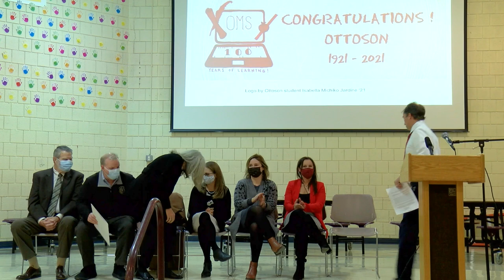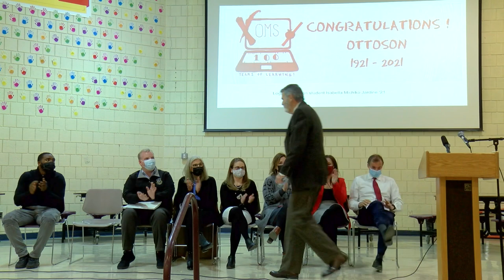Ottoson 100 Year Assembly